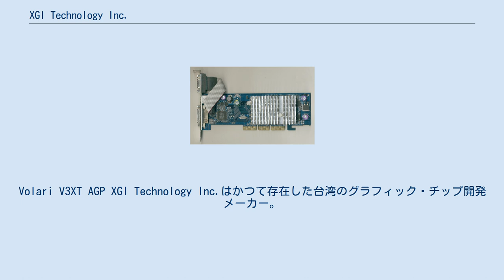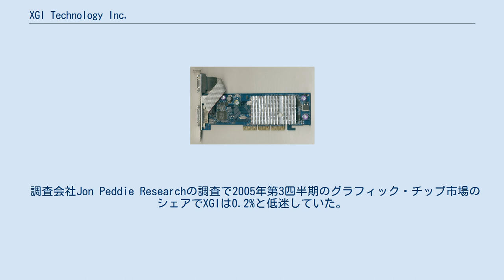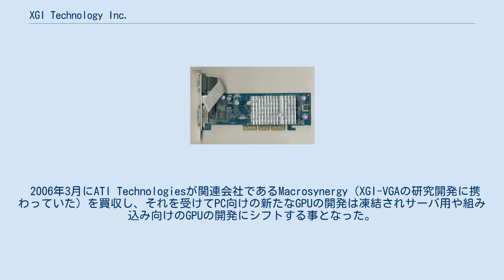XGI Technology Inc.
Volari V3XT AGP XGI Technology Inc.はかつて存在した台湾のグラフィック・チップ開発メーカー。
台湾のチップセット開発ベンダー、SiSのグラフィック部門からスピンアウトする形で2003年に設立されたが，2010年再びSiSに買収され同社の一部門となる。
設立時にTrident Microsystemsのグラフィック部門を買収している。
 XGIはSiS時代にXabreというGPUを発売しており、当時競合製品であったnVIDIA社のGeForce4MXに比肩する性能とそのコストパフォーマンスの高さから、比較的日本のユーザーに受け入れられていた。
 2003年9月15日に発表されたGPU「Volari」はS3 GraphicsのGPUと同じく1080iのHDTV出力をサポートしており高機能な動画出力で他社との差別化が図られている。
最上位モデルのV8DuoはGPUを2個搭載しているといった野心的な技術が取り入れられているが、性能は競合製品に及ばなかった。
 調査会社Jon Peddie Researchの調査で2005年第3四半期のグラフィック・チップ市場のシェアでXGIは0.2%と低迷していた。
 2006年3月にATI Technologiesが関連会社であるMacrosynergy（XGI-VGAの研究開発に携わっていた）を買収し、それを受けてPC向けの新たなGPUの開発は凍結されサーバ用や組み込み向けのGPUの開発にシフトする事となった。